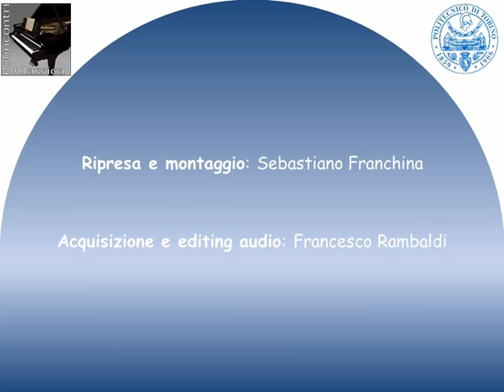F. Chopin: Quarta Ballata in fa minore op. 52 - M. Vacatello